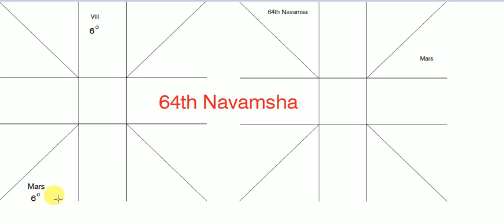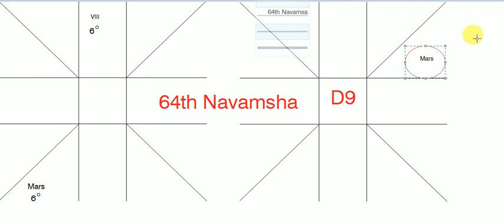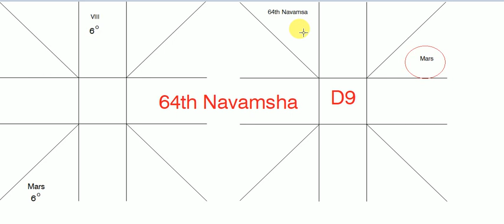64 th Navamsha, the most Sensetive part of your Natal Chart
শান্তনু শাস্ত্রী, 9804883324, 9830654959 ( M.Sc. in Physics, M.A. in Education, B.Ed., Gold Medalist Astrologer, Writer, Copyright Owner of 3 New Branches of Astrology) বর্তমান যুগের একজন খ্যাতনামা প্রগতিশীল জ্যোতিষ গবেষক  ও শিক্ষক।

1. Zero level Astrology
2. Zero Point One Level Astrology
3. Basics of Prediction
4. Prediction of Education
5. Prediction of Famous Person
6 Prediction of Foreign Tour
7. Prediction of Love
8. Prediction of Marriage and Match Making
9. Prediction of Extra Marital Affair
10. Prediction of Addiction to Sex
11. Depression
12. Combinations of Accident
13. Disease
14. Issue and Child
15. Retrograde Planets
16. Rich Man
17. Dasha Prediction
18. Palmistry
19. Concept of Overlapping
20. Medical Astrology
21. Transit
22. Special Events
23. Profession
24. Financial Astrology
25. Remedy